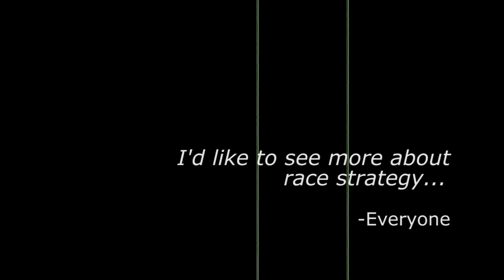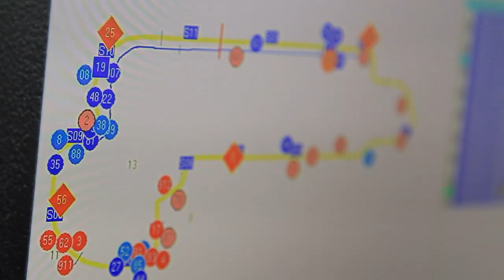Behind the Coil: Race Strategy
Join the ViperExchange team at Indianapolis Motor Speedway as you learn about the intricacies of race strategy and all that goes in to it.